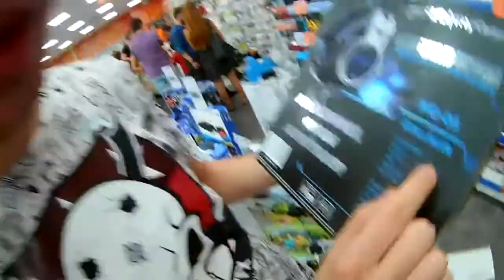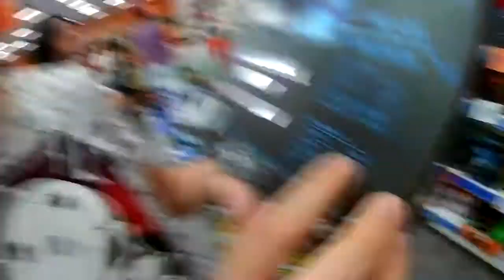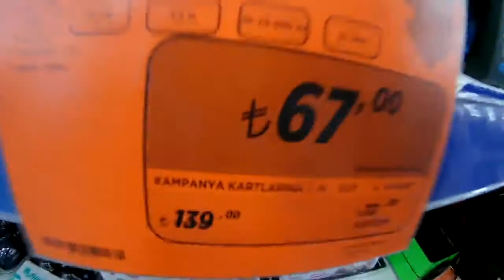Preo MG - 05 Gaming Kulaklık Işıklı - Titreşimli Kutu Açılımı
Preo MG - 05 Ürününü inceledik. Kutu açılımını ve kullanımını inceledik.